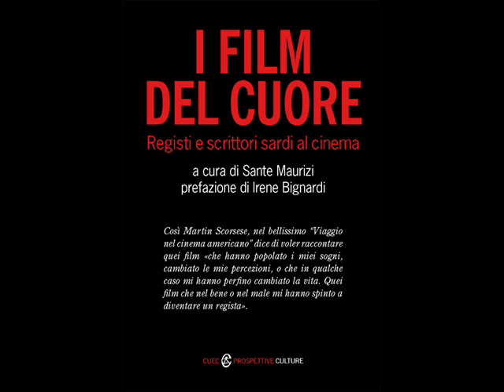'I film del cuore' di Sante Maurizi a Radio Barbagia (Nuoro) - parte II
'I film del cuore' di Sante Maurizi (Cuec) a Radio Barbagia (Nuoro)
'Parliamone tra noi' del 19 marzo 2010
con Pietro Rudellat, Pierfranco Fadda, Sante Maurizi